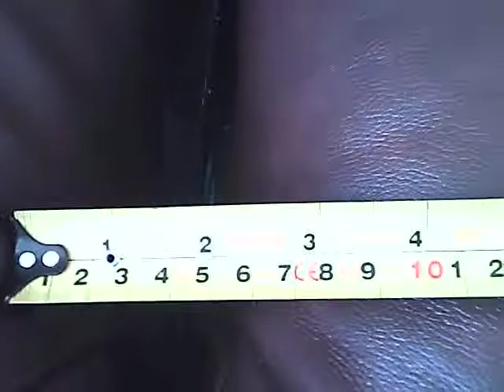AVOID SOFAWORKS 04/05/2015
UPDATE TO PREVIOUS VIDEO WITH SLIGHTLY BETTER LIGHTING. DO NOT BUY A LEATHER SOFA FROM SOFAWORKSJH